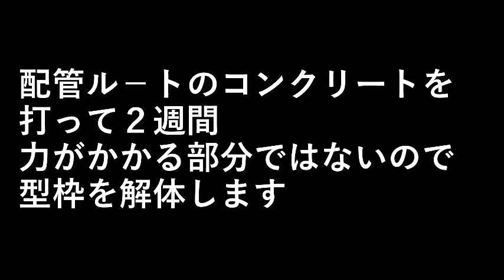薪ボイラーを作る２９．配管ル－ト型枠解体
配管ル－トのコンクリートを打って２週間。
力がかかる部分ではないので型枠を解体します。